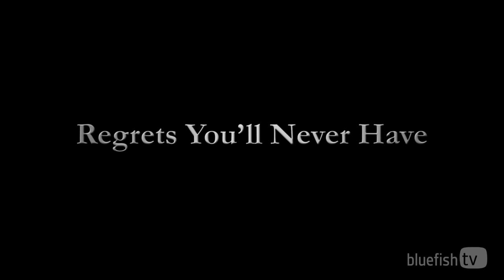Regrets You'll Never Have from Parenting Bible Study with Matt Chandler & Gary Thomas - Bluefish TV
Every moment you spend with your child helps build their character and influences who they are becoming. In this poignant illustration, parents voice regrets they'll never have.

Download a high quality version of this video or get it as part of your streaming subscription

It Starts At Home (Video-based Bible Study) with Matt Chandler, Gary Thomas, Kurt Bruner & Olivia Bruner

Who is shaping what your kids believe?

In these busy, hectic days we take our kids to sports practices, games, music lessons, school tutoring and other activities to give our children the best opportunities for success. But what if we're missing the chance to teach them what matters most?

Our children can grow up smart, athletic, popular and polite but lack a vibrant relationship with Christ. The few hours they spend in church each week can be helpful, but it cannot nurture a faith in our kids that will withstand the trials that are on the horizon. Church alone cannot teach them, we must start at home. But many parents feel ill equipped to develop the faith of their children.

In these six sessions, we will explore biblical and tangible ways that parents—couples, single parents, blended families and grandparents—can build a legacy of faith for their children.

Each session includes interviews with everyday parents talking about their own doubts, fears and desires. Gary Thomas, Matt Chandler, and Kurt and Olivia Bruner provide powerful teaching that will help you give your kids what they need to build a solid framework for lifelong faith.

Six video-driven sessions:
Session 1 - Faith: It Starts At Home (38 min.)
Session 2 - Marriage: Your Children Are Watching (27 min.)
Session 3 - Relationships: Your First Priority (31 min.)
Session 4 - Truth: What Are Your Kids Learning? (26 min.)
Session 5 - Communication: Each Child is Unique (26 min.)
Session 6 - Character: Preparing Your Kids For the Real World (26 min.)

About
Matt Chandler - Pastor, The Village Church & Author, The Explicit Gospel
Matt Chandler serves as Lead Pastor of The Village Church in Highland Village, TX. He describes his six-year tenure at The Village as a re-planting effort where he was involved in changing the theological and philosophical culture of the congregation. The church has witnessed a tremendous response growing from 160 people to over 6,000 including satellite campuses in Dallas and Denton. Alongside his current role as lead pastor, Matt is involved in church planting efforts both locally and internationally through The Village and various strategic partnerships. Prior to accepting the pastorate at The Village, Matt had a vibrant itinerant ministry for over 10 years where he spoke to thousands of people in America and abroad about the glory of God and beauty of Jesus. Matt's greatest joy outside of Jesus is being married to Lauren and being a dad to their three children, Audrey, Reid and Norah.

Gary Thomas - author, Sacred Marriage & Sacred Parenting
Gary Thomas is a best-selling author and international speaker whose titles include, Pure Pleasure, Sacred Parenting, Sacred Influence and Devotions for Sacred Parenting. Gary has also brought thousands of married couples closer together through his popular Sacred Marriage seminars.

Kurt Bruner & Olivia Bruner - authors & founders of Heritage Builders
Kurt & Olivia Bruner co-founded Heritage Builders to provide practical tools to parents to give the next generation a strong legacy. Kurt serves as Pastor of Spiritual Formation at Lake Pointe Church and is the author of several books including It Starts At Home and the best-selling Family Night Tool Chest series. Olivia is the author of The Minivan Years and speaks to moms about the hectic joys of parenthood.